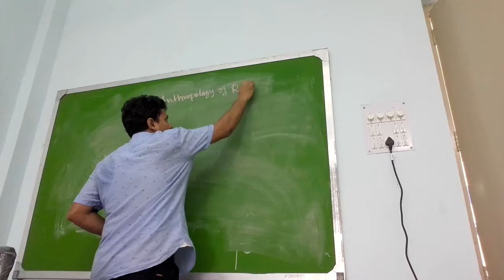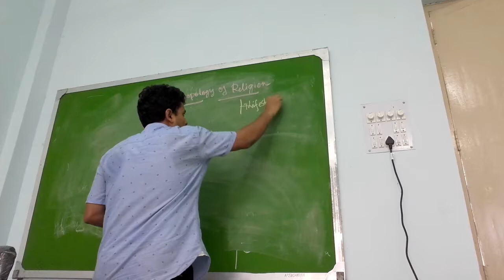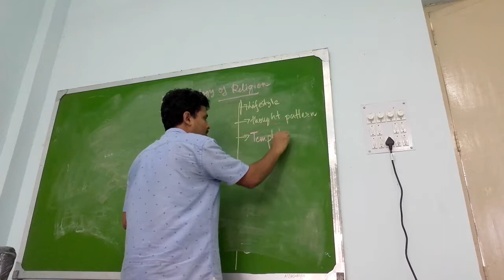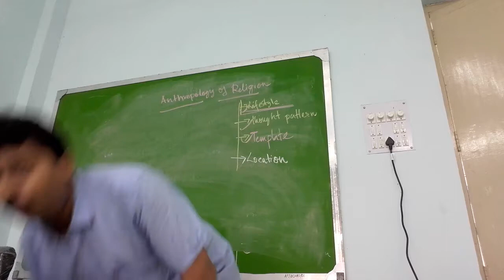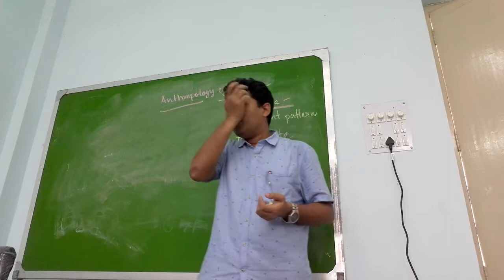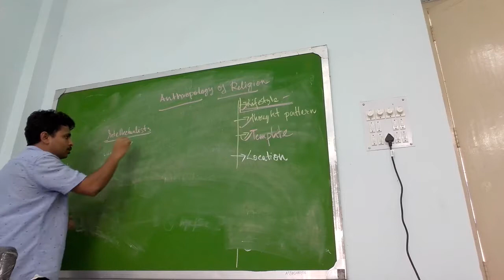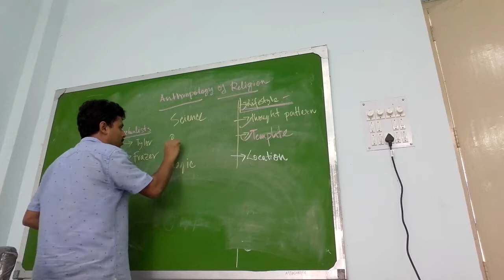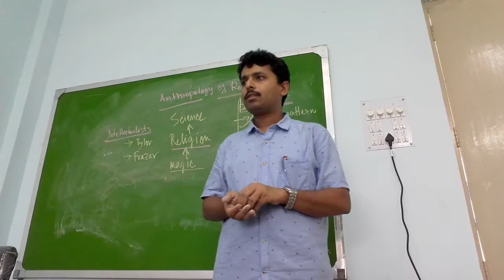Anthropology of religion 1 - basic outline